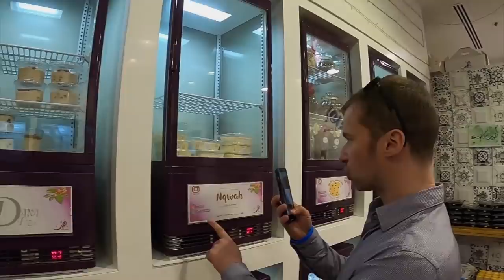Supernovas 1.0 - Vendez vos pâtisseries à Dubai grâce à ce café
Une video toutes les semaines sur la chaine supernovas RC
Supernovas 1.0 - Nous sommes parti à la rencontre de Fahad Al Shehhi pour découvrir son café Igrab qui travail avec ceux qui savent cuisiner aux Emirats, et son concept cartonne. Découvrez son concept ainsi que notre jeu concours en partenariat avec le

Supernovas - le programme des personnalités du monde des affaires et de leurs projets.